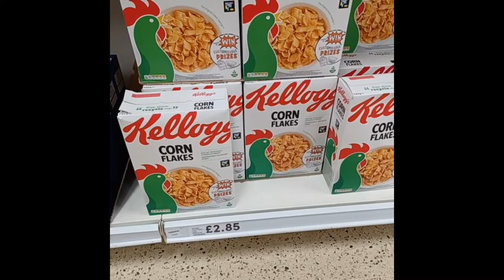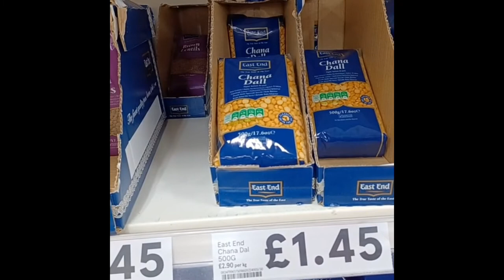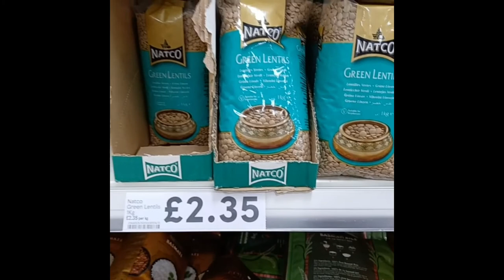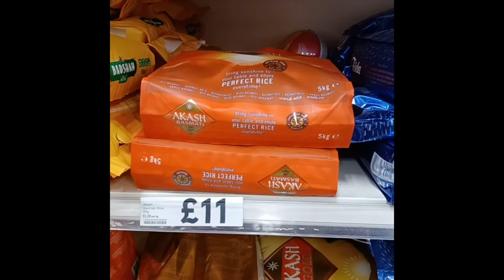Indian Grocery Shopping 🛒 price in Tesco || Grocery shopping in Glasgow